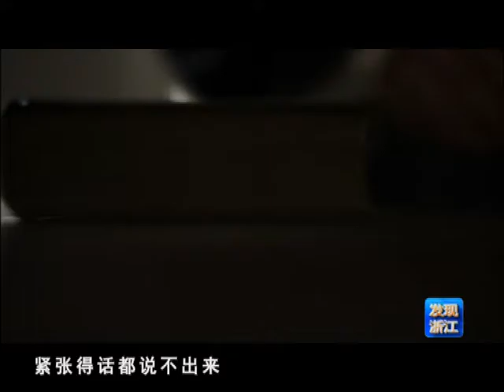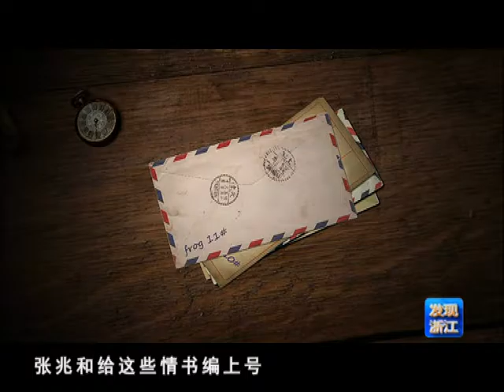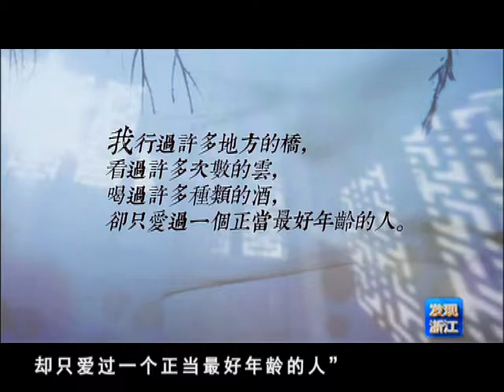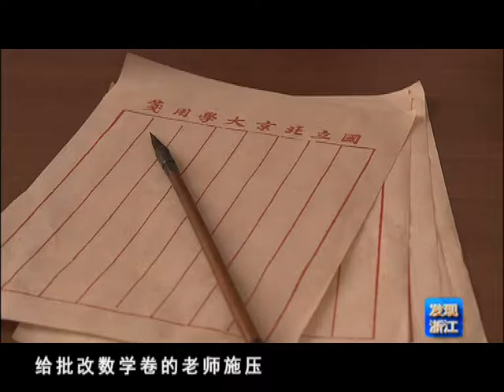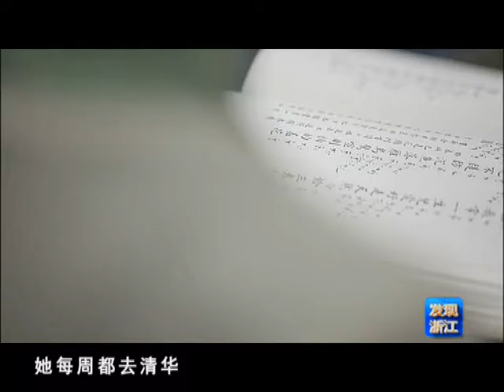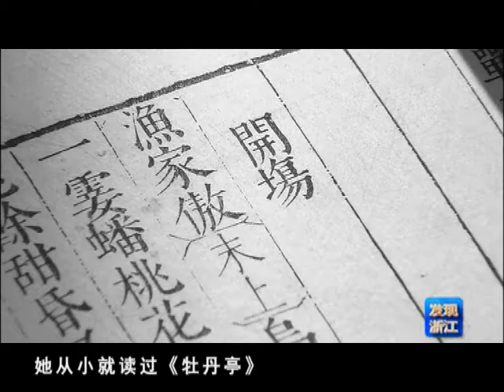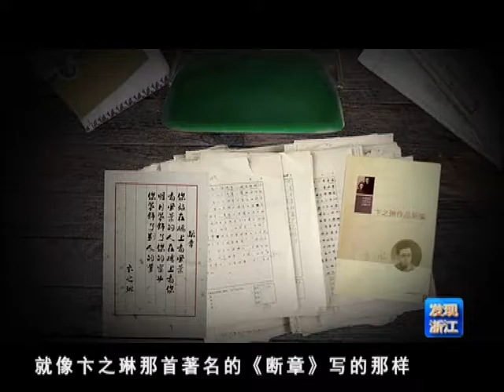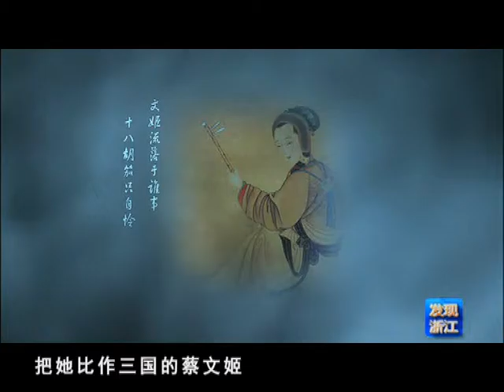发现浙江--- 她们的故事（十）